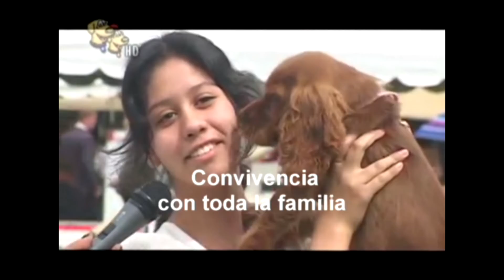programa 555.- La crianza de un Bulldog sin mamá.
La crianza de un cachorrito sin mama y la fiesta de los perros junto con el Sieger Campeonato Nacional de Pastor Alemán.